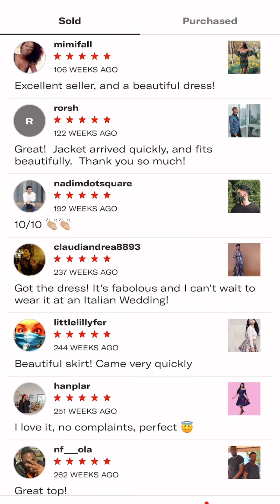How we started our business, Cultureville✨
About us:
As two young women born in Nigeria and brought up in the UK, we longed to walk into a store and see clothes that reflected our African heritage, in stylish designs that we could easily incorporate into our day-to-day wardrobes. Nothing like that existed at the time, so we set about creating it.

We started by listing a few African inspired dresses on Depop and received overwhelming support, so we created an entire collection of luxury, hand crafted clothing and accessories featuring stunning Ankara wax prints made in West Africa by tailors and artisans and made it available worldwide, and so Cultureville was born.